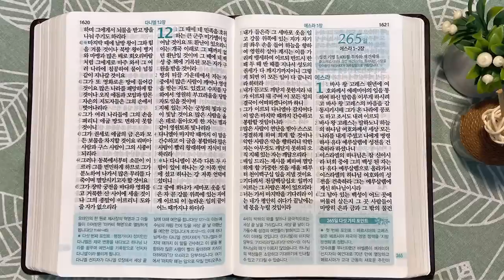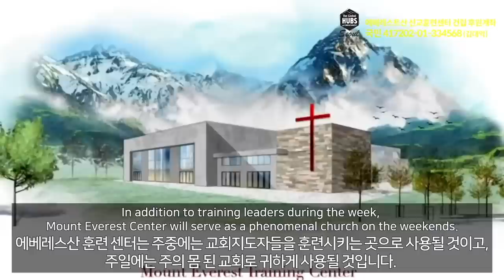1회독 26일 | 에스겔 33~48장, 다니엘 1~12장(통독성경 253~264일) | 36일이면 1번 통독완료 | 통박사 조병호의 역사순 성경통독